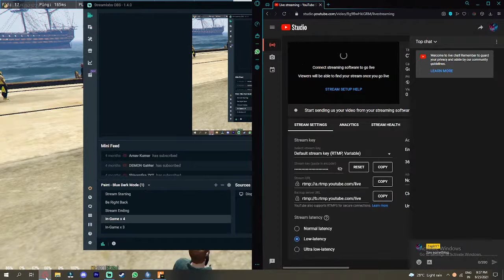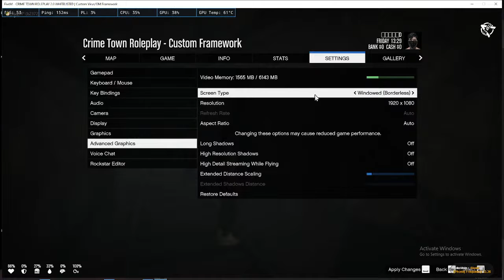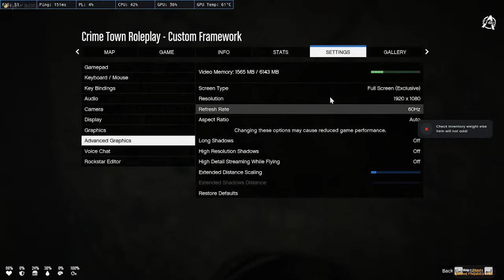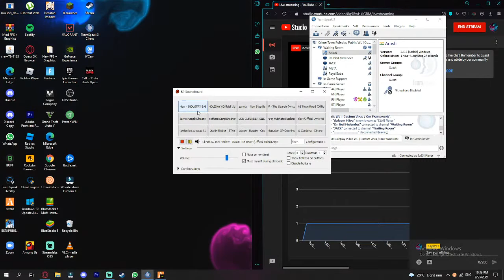CTRP DAY 2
CHAT RULES:
- Baiting the streamer into saying anything against the chat rules, will lead to a timeout without warning.
PC SPECS
Graphics Card - 1660 super
Processor - AMD Ryzen 7 2700X Eight-Core Processor